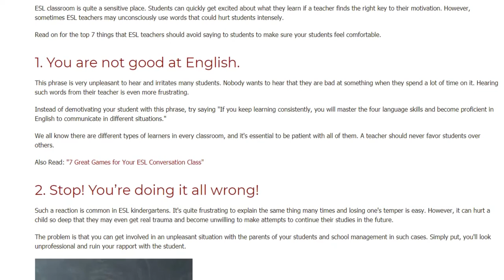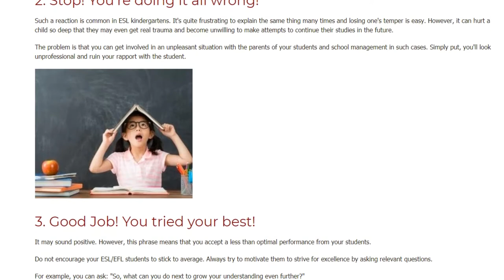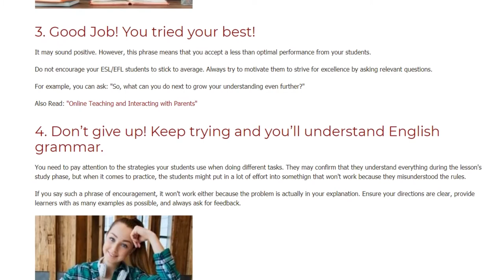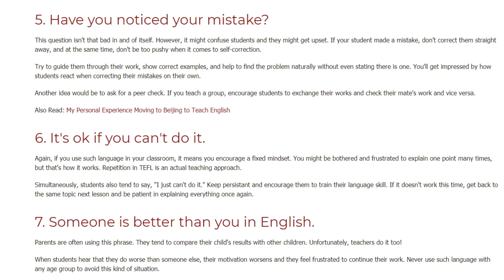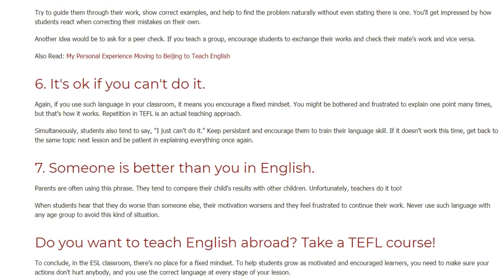7 Things ESL Teachers Should Avoid Saying to Students | ITTT | TEFL Blog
What should ESL Teachers avoid? ESL classroom is quite a sensitive place. Students can quickly get excited about what they learn if a teacher finds the right key to their motivation. However, sometimes ESL teachers may unconsciously use words that could hurt students intensely.

Read on for the top 7 things that ESL teachers should avoid saying to students to make sure your students feel comfortable.

Chapters:
0:00 ITTT Blog
0:32 You are not good at English
1:07 Stop! You're doing it all wrong!
1:39 Good job! You tried your best!
2:05 Don't give up! Keep trying and you'll understand English grammar
2:39 Have you noticed your mistake?
3:17 It's ok if you can't do it.
3:50 Someone is better than you in English.